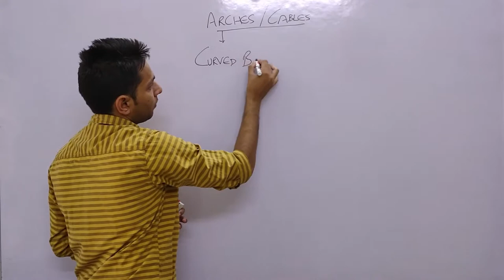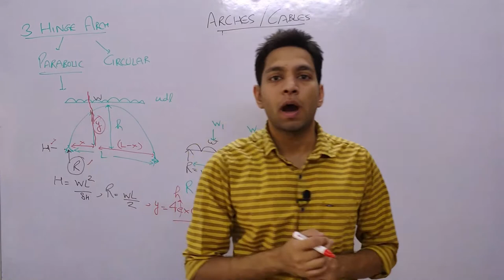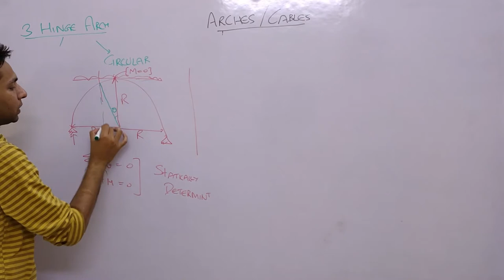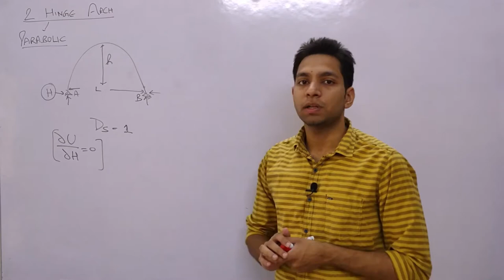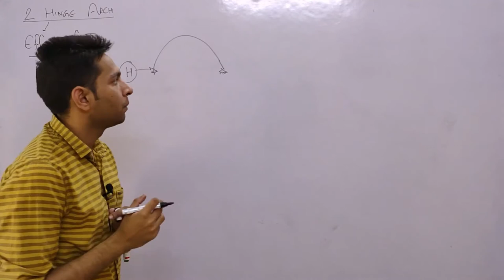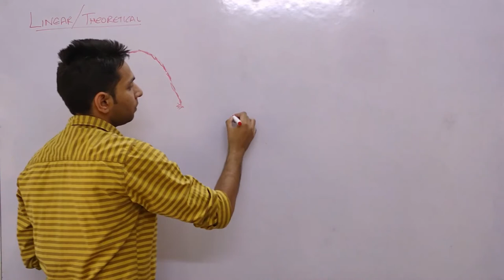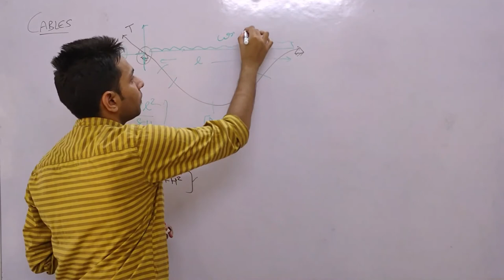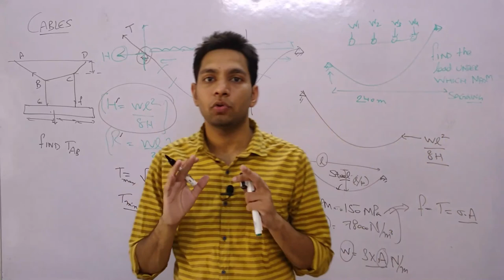Arches And Cables | Structural Analysis | ESE and GATE PYQs | WePlusYou Academy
Why Previous Year Question Before Reading any concept.
Topic: Arches and Cables

Structural analysis works on the basics you learn in the strength of materials such as drawing of SFD and BMD, so these 2 subjects are very much related.

This is the summary of Previous Year Questions IES, GATE, Civil services in the past of that topic. It is dedicated to the students who want to get the key insights beforehand, before starting learning any concept, and exclusively to those who already prepared their concepts and now want to brush up their memories with seeing questions.

We are also providing structural analysis short notes on our Telegram channel: WEPLUSYOU Acad
So, download Pdf by visiting our channel.

Thanks for visiting our channel and learning with WEPLUSYOU Academy !!!

SOCIAL
You can follow us at: